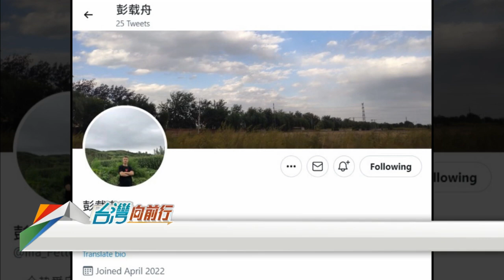2022.10.14【台灣向前行 Part1】時機敏感！北京出現反習布條！人民絕望的反抗？曝政治危機？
人事成定局？中共七中全會閉幕 媒體研判：習可順利三連任總書記！
中共七中全會公報 重申確立習近平核心地位！20大後連任成定局？
人民不忍了？中共20大前夕 北京出現反習布條！曝政治危機？
官逼民造反？北京出現反習近平布條：不要核酸要吃飯！

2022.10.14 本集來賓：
時事評論員